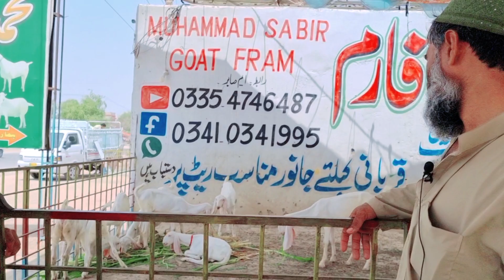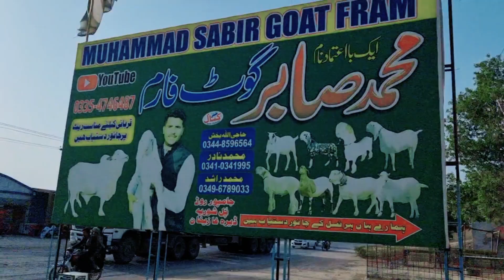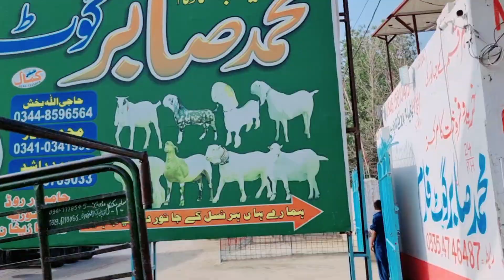Khyber Pakhtunkhwa03354746487..خیبر پختونخواہ 12 August 2021